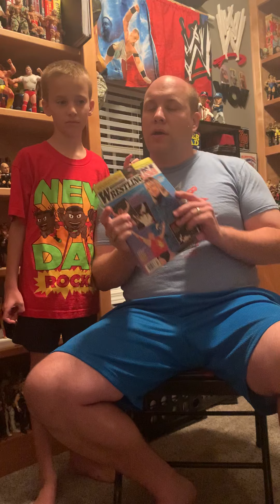PRO WRESTLING BEDTIME STORY TIME -- THIS WEEK -- "MACHO MAN" RANDY SAVAGE!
In this episode of bedtime stories Brad and Braden dig in the October 1992 issue of Wrestling USA, this interview is with Macho Man Randy Savage after his Wrestlemania win over Ric Flair for the WWE title.